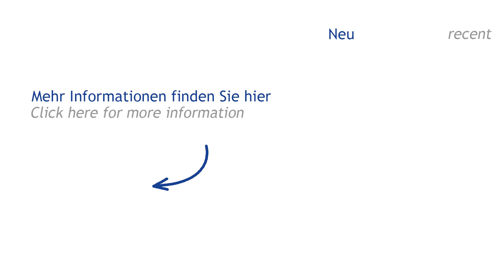TORWEGGE H 613 + H 611 (Höchsmann Klipphausen)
TORWEGGE H 613 + H 611